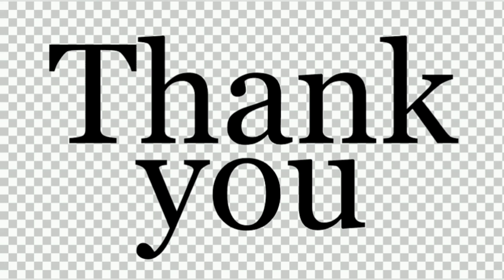СЬЕДОБНАЯ ИСТОРИЯ ЧЕЛОВЕЧЕСТВА #2